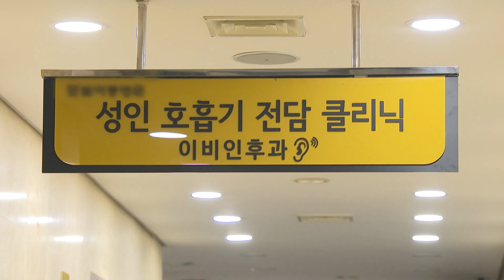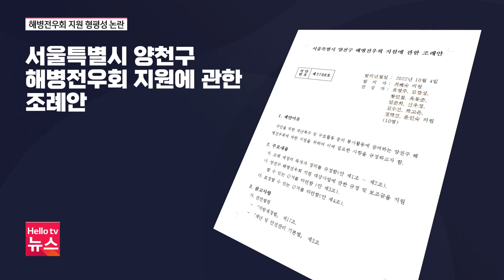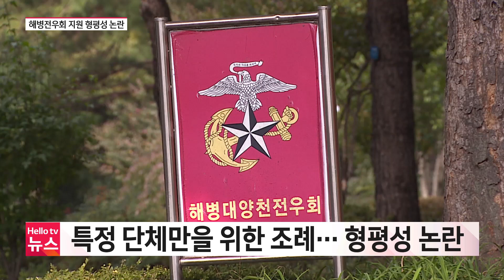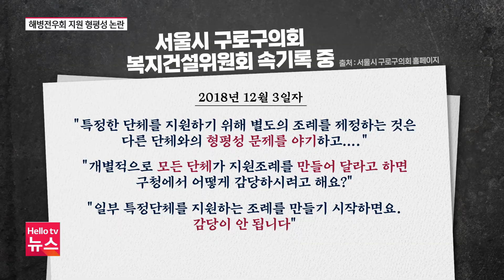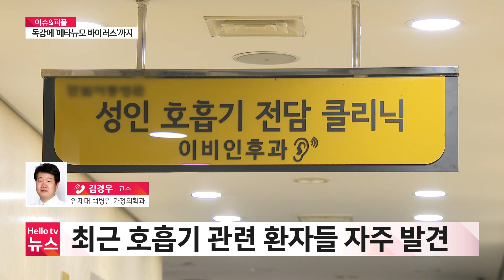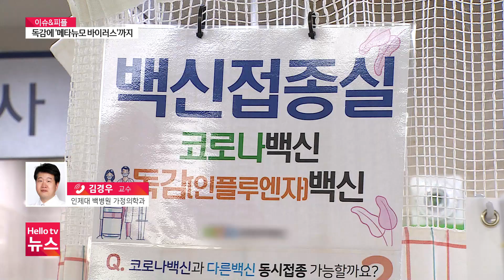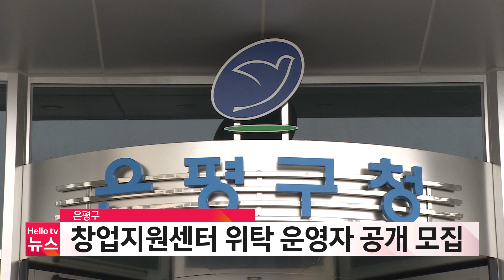헬로TV뉴스 서울 10월 14일(금) 22년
1. 해병전우회 지원 조례안...형평성 문제없나
2. 서울시, 청년에 전세반환보증료 지원
3. 독감에 ′메타뉴모 바이러스′까지